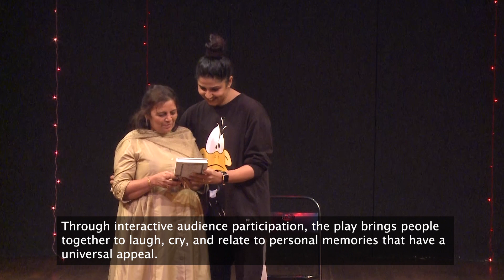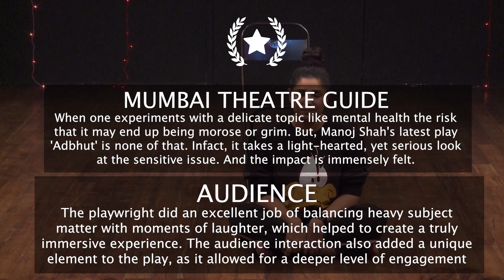Adbhut Trailer | IU PRODUCTIONS | DEVAKI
Adbhut meaning "incredible" is an immersive theatre experience that explores the seemingly mundane aspects of life that we often take for granted as we grow older.

Through interactive audience participation, the play brings people together to laugh, cry, and relate to personal memories that have a universal appeal.

While some of these memories may not always be positive, the magic of live performance and the sense of community created through looking into each other's eyes makes the play not only enjoyable to watch, but also enhances the value of life itself.

About Ideas Unlimited Productions

Through the vehicle of theatre, Ideas Unlimited promotes literature and culture. In addition to theatre, other art forms such as poetry, essays, short stories, painting, music and folk traditions spanning from the past to the present are showcased to the ‘Rasikjanas’